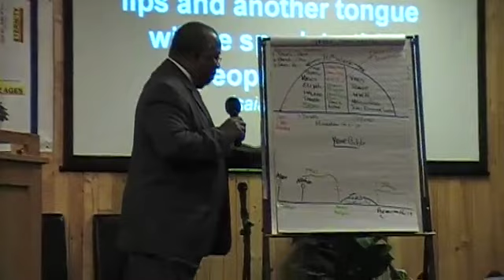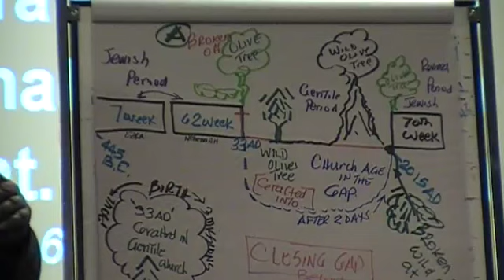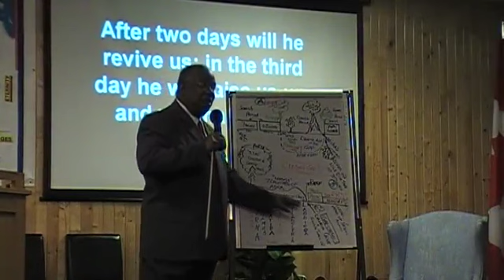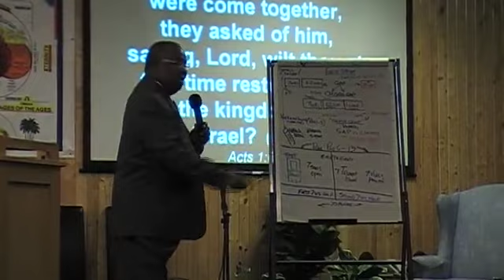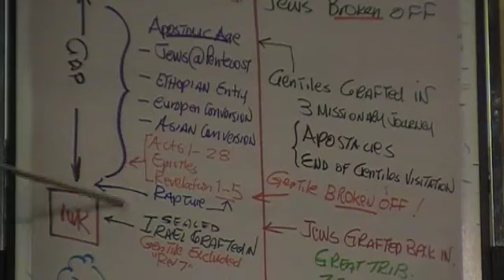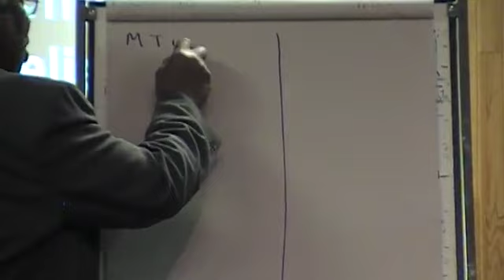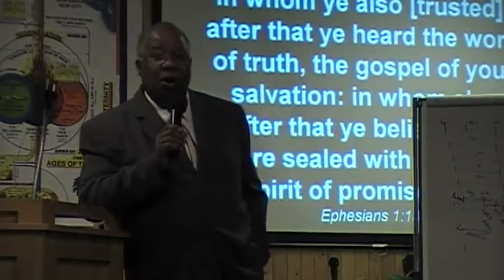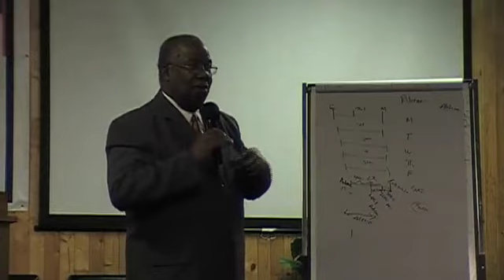The Gap Between 69th and 70th Week, The Church PART 2